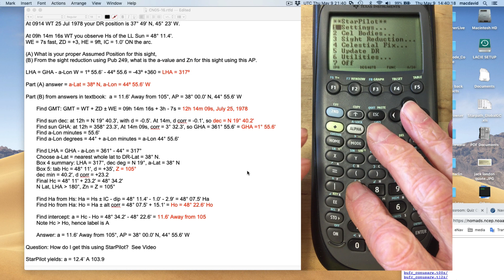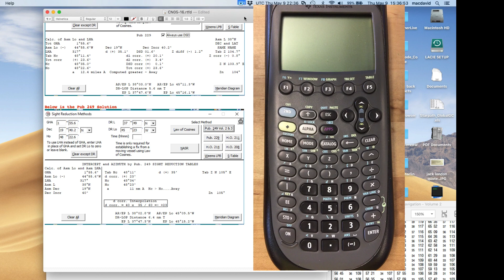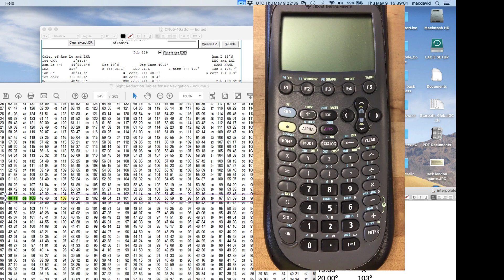StarPilot 89 Sight Reduction showing limits of Pub 249.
We work a sun sight reduction by hand using Pub 249 and then by StarPilot and discuss why the 249 solution comes up a bit short on precision and how to fix parts of it. Also included are notes on how to interpolate Zn for declination minutes. We also compare results with Pub 229 and other computed solutions. Recommended cel nav background text and other resources ... check out the support page linked there.